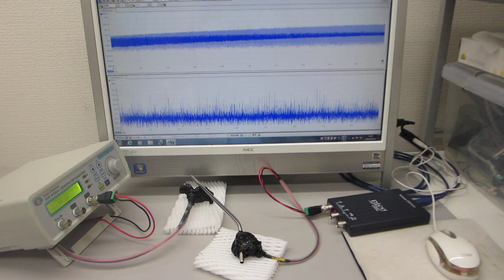非線形現象をコントロールする超音波技術（超音波システム研究所）